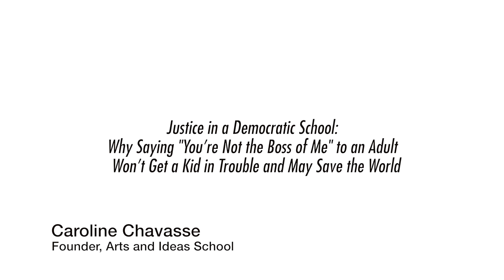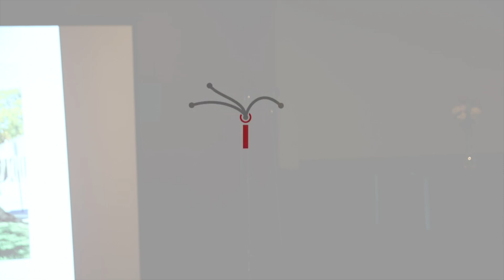Caroline Chavasse at Ignite Education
Caroline Chavasse
Co-founder, Arts & Ideas Sudbury School

Justice in a Democratic School: Why saying “You’re not the boss of me” to an adult won’t get a kid in trouble and could save the world